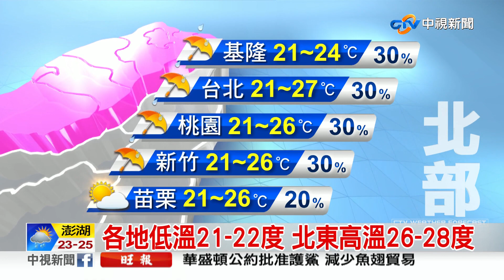【季容氣象報報】北東稍回溫仍有雨 中南部好天氣│中視晨間氣象 20221127